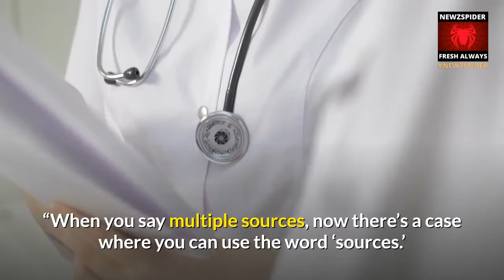China Blamed Wet Market To ‘Deflect Blame’ From Lab, DESTROYED Evidence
Fox News reported late on Wednesday that U.S. officials say that the coronavirus originated in a Wuhan lab, and that Chinese communist officials blamed a wet market in Wuhan to deflect blame from the lab and destroyed evidence from the lab.